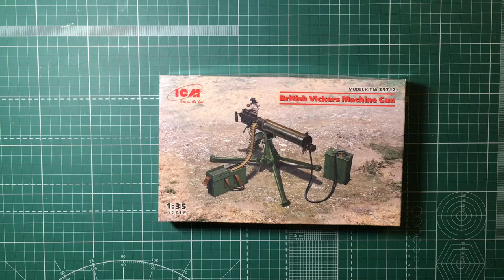Обзор сборной модели 35712 ICM British Vickers Machine Gun